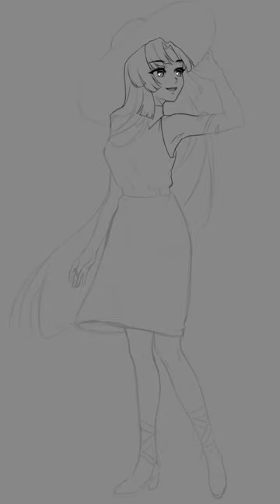Would you like some shade? ☀️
♣ The Social of the Medias ♣

♠ TAGS  ♠
Art
Live
Meme
General
Fan name: NonBunlievers

KONONON~! I am Prism Project Generation 4’s purest maiden in Wonderland - Non Anon! I am a vtuber that gets carried away in my interests! The content that I usually do can range to a large variety of things! My main content is livestreaming where I do art, games, singing, game review, let’s plays, roleplay, parody ASMR or regular ASMR. My main skill is in my art, so I do a lot of content surrounding that whether it is digitalart, 2D or 3D art, sculpting, gameart, and maybe one day I can do some traditionalart content! I also share my full resolution wallpapers on my membership if you’re ever interested in grabbing some! I am also hugely into game development so you might see some games created by me from time to time as my gift to you! I’ll admit that I am quite the shitposter, so do expect random funny or cringe meme or animememe from time to time. I always love me some comedy. Despite how I am, I am technically a virtualidol, or uh, that’s the plan. I guess if anything, I can still claim the title of being a virtualyoutuber at least, haha.

I used to be a huge otaku, some of the anime and manga that I enjoyed were konosuba, tokyoghoul, slimedattaken, SpyxFamily, and many more! Some of the anime that got me into the animeweeb rabbithole was naruto, inuyasha, cardcaptorsakura, and sailormoon. Gundum was also my secret awakening but for other things, which led to my interest in eroge; but that is for another story.

As for games I am interested in, I love a variety of them! I tend to go with whatever interests me at the time, I love games like plateup, superautopets, danganronpa series, persona series, zero escape series, arksurvivalevolved, pokemon, and many more! I usually lean more toward indiegames, and mmorpgs. So you can say I am a bit of a gamer myself, tehe.

I got into vtubing through my friend’s introduction of Hololive to me, specifically Usada Pekora. So it is a bit funny to think about how I am now also a virtual rabbit anime girl myself. And don’t worry, I do know I look a lot like Omaru Polka, I have been told that a lot, lol. There was a time when I didn’t really look too deeply into Hololive until I found out about HololiveEN, specifically Mori Calliope. She is a huge inspiration to me, when I was about to give up on my dreams her music video of OffWithTheirHeads rejuvenated my passion! I, then, got into watching her other genmates too, such as Gawr Gura, Takanashi Kiara, Watson Amelia, and Inanis Ina. And oh man, one of my major aspirations is to one day have my art be at as professional a level as Ina! I also really love Nijisanji and how wild and free feeling everyone is! I could list out so many but if they are from NijisanjiEN, then my oshis there are Selen Tatsuki, Millie Parfait, and Enna Alouette, just to name a few!

I want to selfimprove myself everyday and hope that one day I can also reach their level of skill and professionalism! So if you want to watch me on my journey, feel free to~!